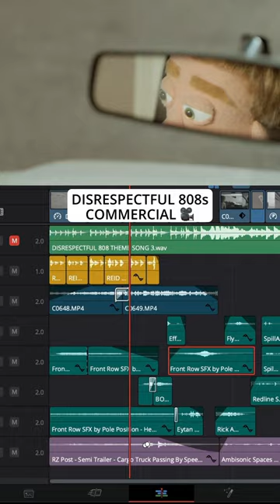Cinematic Sound Design for Video 🎧 MUSIC MUTED 🔥 SFX ONLY ✅